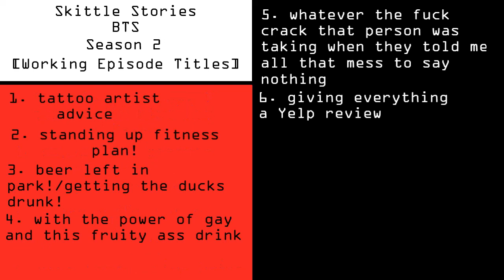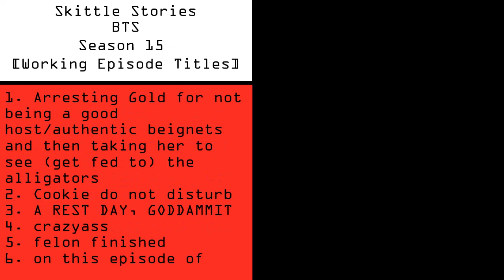Skittle Stories Season 20 - FINAL SEASON | MsCookiecola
HAPPY BIRTHDAY YUKINE!
~MsCookiecola